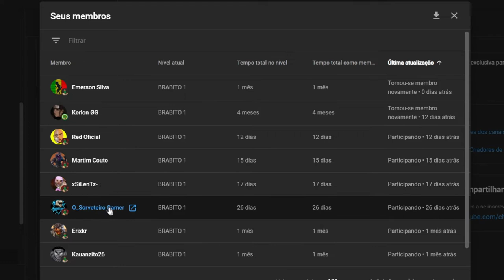DOUTOR ESTRANHO no FORTNITE! (PRIMEIRAS IMPRESSÕES KelvinML EDITION! KKKK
Seja membro do canal do brabito Aki galero! 🥰

VÍDEO COMPRANDO o PASSE DA TEMPORADA 2 DO CAPÍTULO 3!

E TAMBÉM UMA GAMEPLAY NO MAPA!

SERÁ QUE GANHEI? KKKK